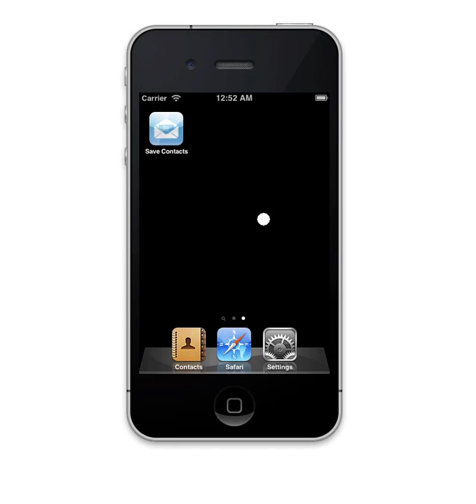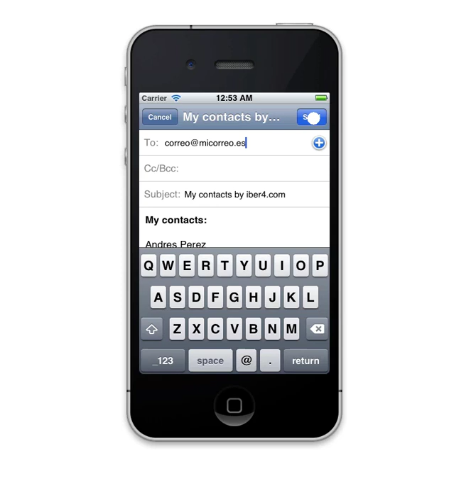Extraer contactos del iPhone y enviarlos por email - Guardar Contactos Email App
Video tutorial para mostrar como extraer todos los contactos del iPhone y enviarlos por correo electrónico. Usando la App Guardar Contactos Email.